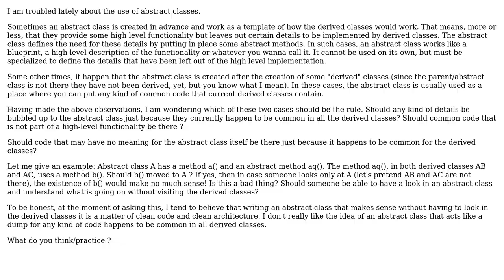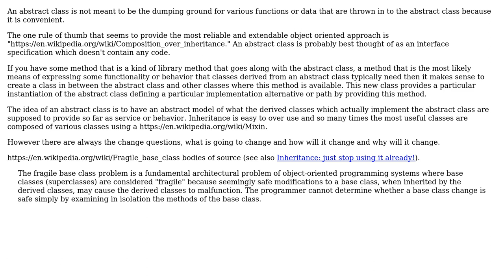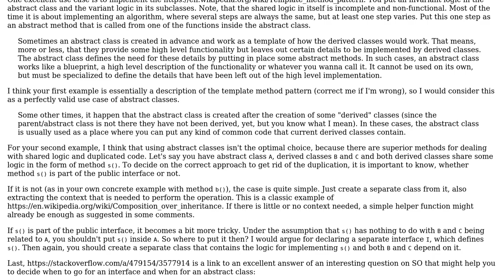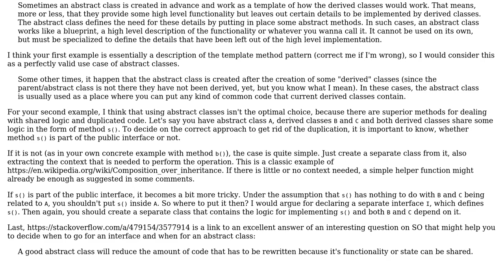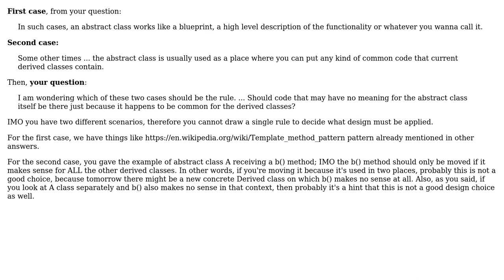Software Engineering: What code should be included in an abstract class? (5 Solutions!!)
Software Engineering: What code should be included in an abstract class?

With thanks & praise to God, and with thanks to the many people who have made this project possible! | Content (except music & images) licensed under CC BY-SA | Music | Images & others | With thanks to user Richard Chambers user Martin Maat user larsbe user Erik Eidt user Emerson Cardoso user Alexandros Gougousis and the Stack Exchange Network Trademarks are property of their respective owners. You are responsible for your own actions.